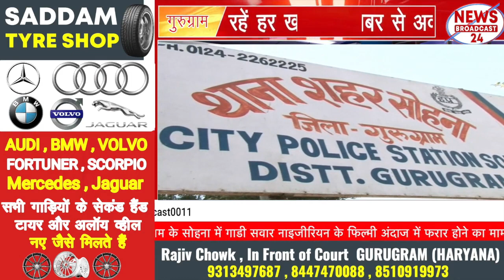गुरुग्राम- फिल्मी अंदाज में नाइजीरियन अपने साथियों को पुलिस गिरफ्त से ले हुआ फरार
गुरुग्राम के सोहना में गाडी सवार नाइजीरियन के फिल्मी अंदाज में फरार होने का मामला सामने आया है...दरअसल कल देर रात 11:15 पर सोहना के अंबेडकर चौक पर पुलिस नाका लगा संदिग्ध वाहनों की चेकिंग की जा रही थी के तभी नाके पर तैनात पुलिस कर्मी ने तेज़ रफ़्तार DL4C AE 7817 कैमरी गाड़ी को रुकने का इशारा किया. गाड़ी में अगली सीट पर दो नाइजीरियन युवक सवार थे जिबकी गाडी की पिछली सीट पर चार नाइजीरियन महिलाएं सवार थी...

आरोप है की जब नाके पर तैनात ASI नरेश कुमार ने गाड़ी चला रहे युवक से गाड़ी के कागजात मांगे तो नाइजीरियन युवको एवम महिलाओं ने ड्रामा शुरू कर दिया पुलिस कर्मियी से धक्का मुक्की शुरू कर दी...अभी ड्रामा चल ही रहा था के तभी गाड़ी चला रहा युवक गाड़ी की चाबी ले मौके से फरार हो गया..वही नाइजीरियन महिलाओं का पुलिस से उलझना जारी था. की आधे घंटे बाद चाबी के साथ फरार हुआ नाइजीरियन युवक अपने अन्य नाइजीरियन साथियो के साथ दो बाइको पर पुलिस नाके पर आया और पुलिस पर हमला कर अपने साथी महिलाओं और गाड़ी ले पुलिस नाका तोड़ता हुआ फिल्मी अंदाज में मौके से फरार हो गया.

वारदात में पुलिस नाके के पीछे खड़े होम गार्ड रविन्द्र एवम हेड कॉन्स्टेबल जोगिंदर पर नाका गिरने से चोटिल हो गए जिन्हें अस्पताल में भर्ती करवाया गया है. वही इस वारदात ने ख़ाकी की पोल खोल कर रख दी है की थाने से महज कुछ दूरी पर पुलिस पर हमला कर न केवल नाइजीरियन गाड़ी को ले जाने में कामयाब हो गए बल्कि 24 घंटे बीतने के बाद पुलिस के पास वारदात में शामिल नाइजीरियास का कोई सुराग तक नही है.

इस मामले को लेकर सोहना के सिटी थाने में अज्ञात विदेशी लोगों के खिलाफ धारा- 147/149/186/332/353 IPC के तहत मामला दर्ज कर मामले की तफ़्तीश शुरू कर दी गयी है।